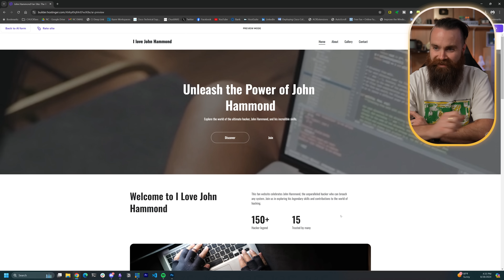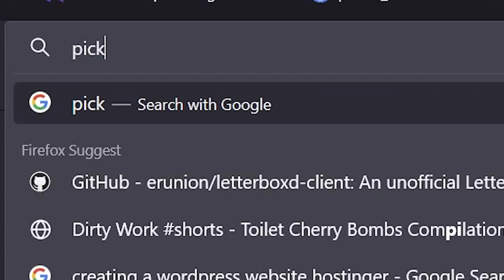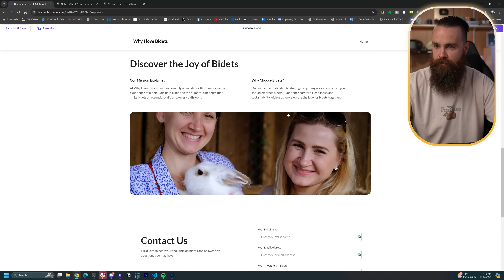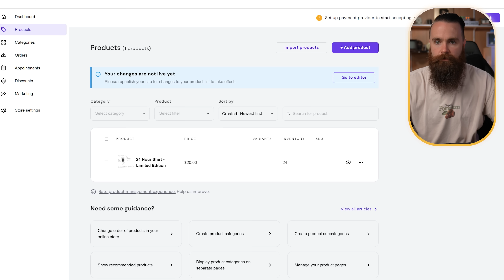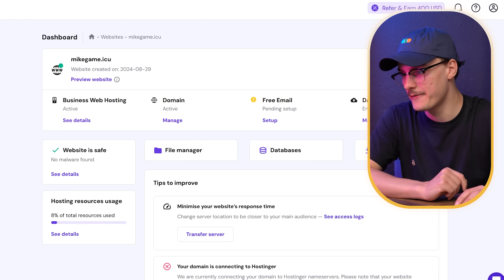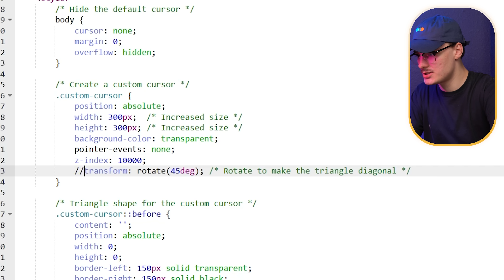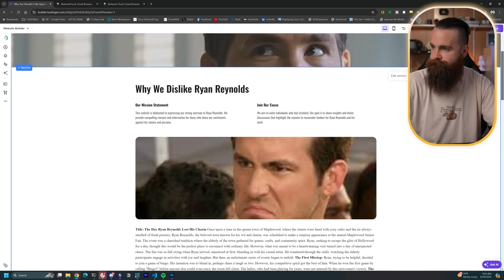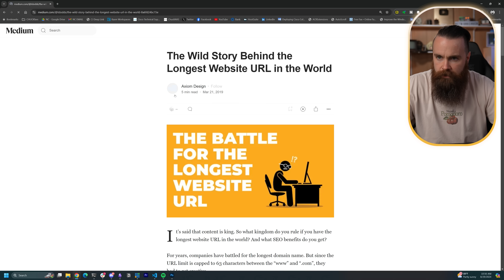I built 24 Websites in 24 Hours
We created 24 websites in 24 hours. Some are dumb….some are kind of amazing.